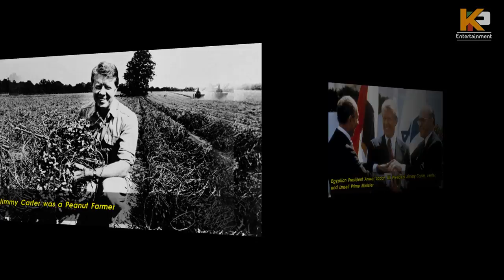Jimmy Carter : Event highlights the life of the former president Jimmy Carter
President of the United States of America. James Earl Carter Jr. was born on October 1, 1924 in Plains, Georgia. His father, James Earl Carter Sr., was a hardworking peanut farmer who owned his own small plot of land as well as a warehouse and store. His mother, Bessie Lillian Gordy, was a registered nurse who in the 1920s had crossed racial divides to counsel black women on health care issues.